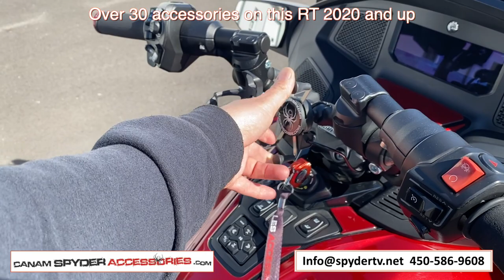RT series Can Am Spyder 2020 and up - Over 30 accessories on this one Spyder !! The Spyder Shop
Hey guys,
This was a fun video, short but packed with so many accessories on this Can Am Spyder RT series 2020 and up in Marsala Red, just beautiful.

Like mentioned before, please watch these videos with a smile, we're no mechanics and no tradesman or welder for 35 years. we are passionate about Spyders and we learn as we go...making cool accessories and having lots of fun while at it, hope that this comes thru.

Enjoy guys, see you soon.